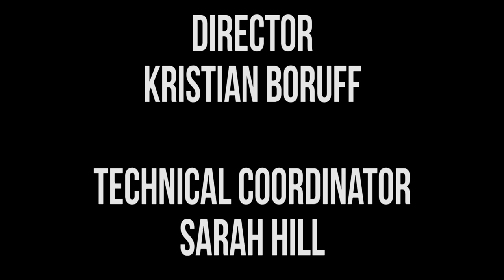Harmontown Podcast Episode 280: Let’s Talk About Prostate Massage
Episode 280: Let’s Talk About Prostate Massage

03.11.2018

The show takes a decidedly weird turn from the start. Guests Rob Schrab and DeMorge Brown talk with Dan, Jeff and Spencer about enemas, prostate massage and more. Steve Levy shares Diarrhea Junior’s real life origin story.

Featuring Dan Harmon, Jeff Bryan Davis, Spencer Crittenden, Rob Schrab, DeMorge Brown and Steve Levy.